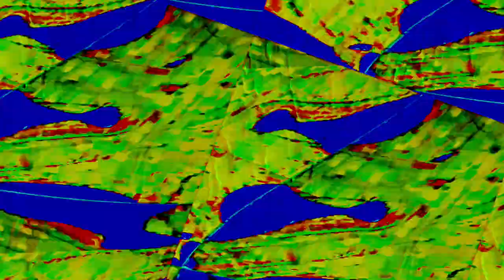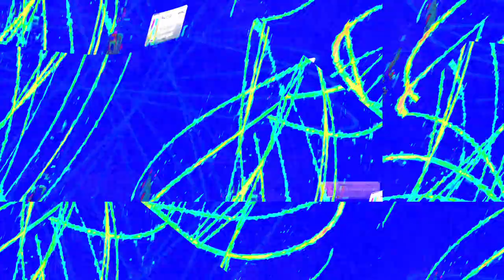[EPILEPSY WARNING] Movie 23 12 11 09h02m51s